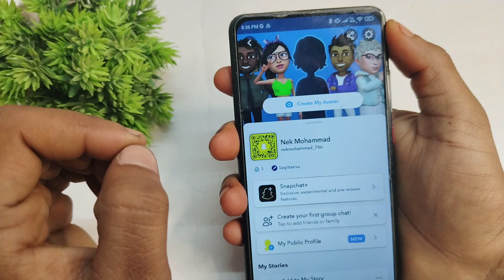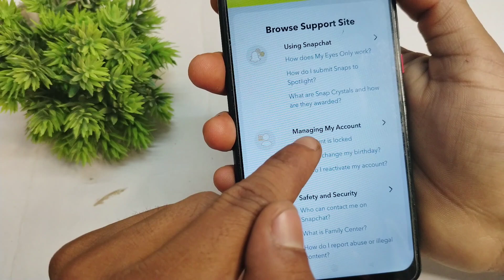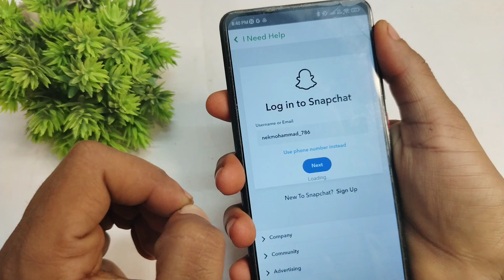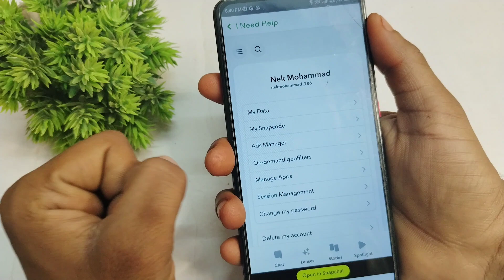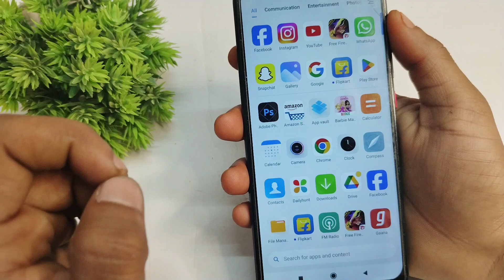Snapchat Account Delete kaise kare | How to delete Snapchat account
your query :-

snapchat account delete kaise kare 2024
how to delete snapchat id
snapchat id delete